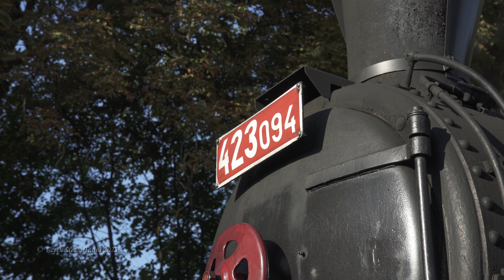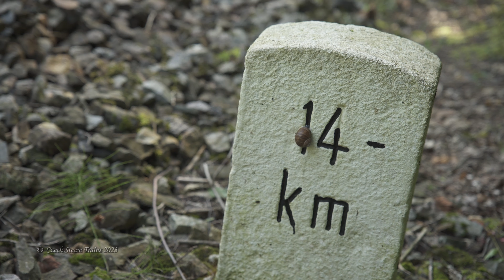2. krkonošský parní víkend s "Velkým bejčkem" 423.094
steam locomotive:
KHKD 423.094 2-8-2  nickname: "Big bull" (built by PČM (ČKD), works no.1428 of 1928)

kamera / camera: Dominik Schön, Jenda Šnábl